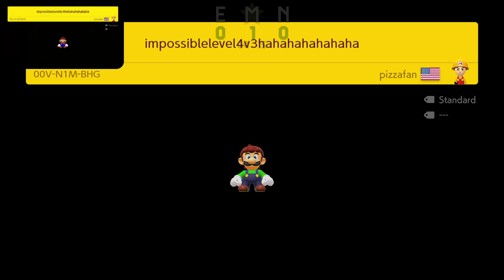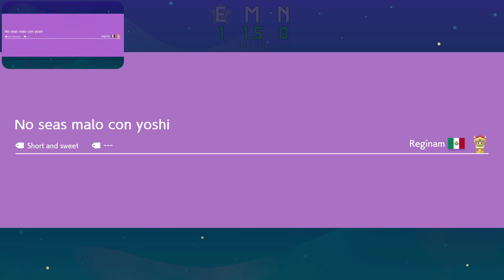Super Mario Maker 2 tävling #113